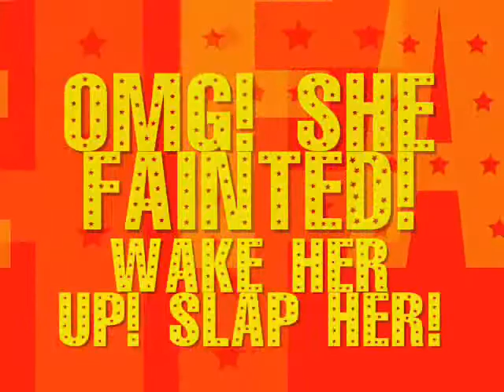UMD Podcasting - Week 4 Chipmunks!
Chipmunk Concert Mix!